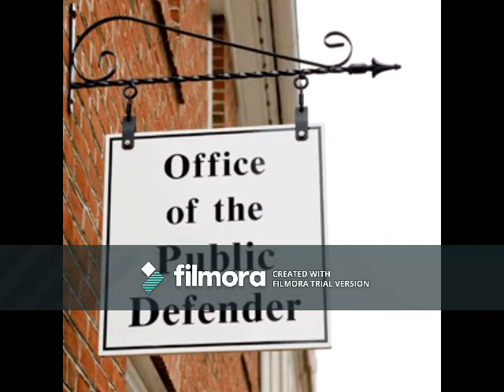Poor People DEFENDER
Recognizing most activists who continuously fighting the oppressors